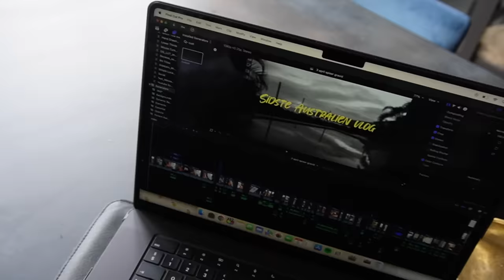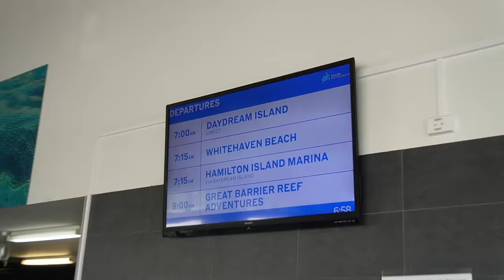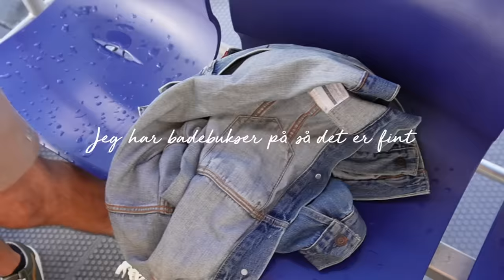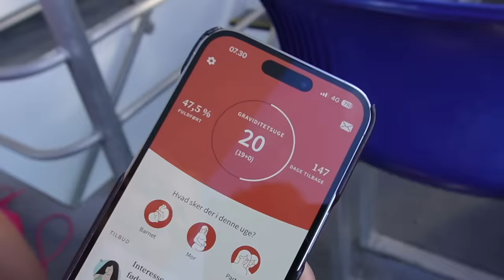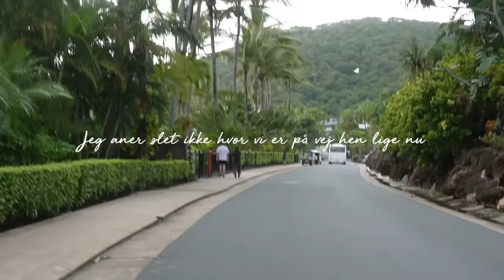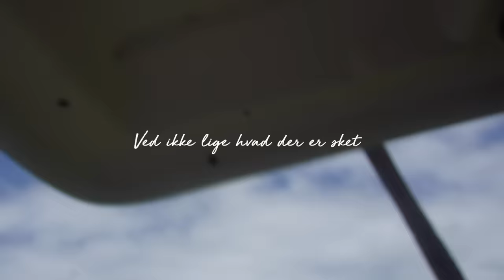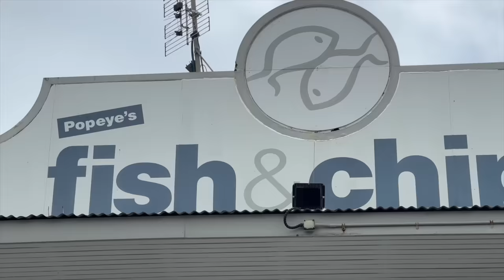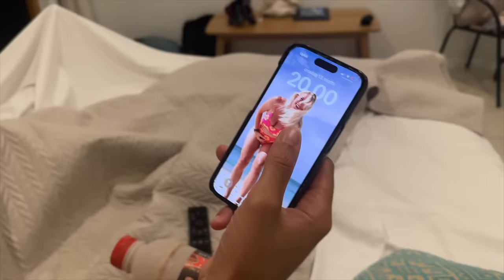Hvad jeg spiser som gravid på tur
Det er noget tid siden denne video blev filmet, men min computer valgte at brænde sammen i Australien, så jeg skulle lige hjem til DK og købe en ny, før jeg kunne få redigeret den. I videoen kommer jeg ind på nogle af mine oplevelser, spisevaner og andre gravid relaterede ting- og selv viser jeg hvad jeg spiser på en dag i Australien som gravid! Håber i kan lide videoen. Skriv i kommentar feltet hvis i har nogle video ønsker jeg skal filme om min graviditet!

Knus R